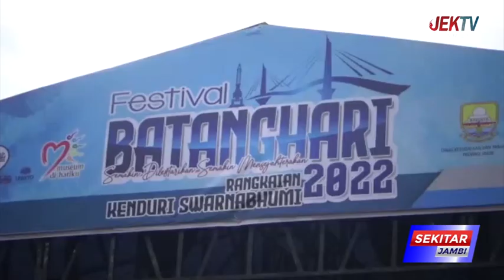PEMPROV JAMBI POPULERKAN KEMBALI BUDAYA DAN KULINER KHAS DAERAH